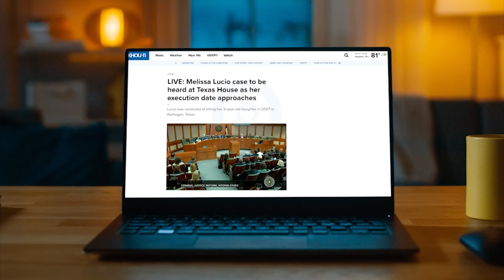'It's been very emotional': John Lucio, his wife travel to Gatesville to visit mom Melissa on death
Melissa Lucio is scheduled to be executed by Texas in less than a week. A lot of people, including politicians from both parties, believe she is innocent.